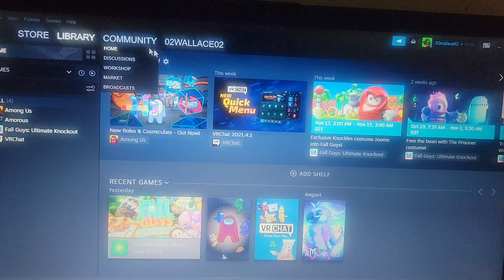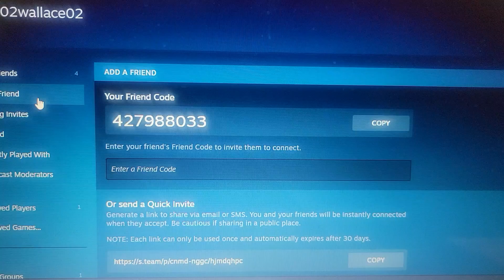Steam account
Here's my steam account and my friend code if anyone has steam and wants to be friends with me